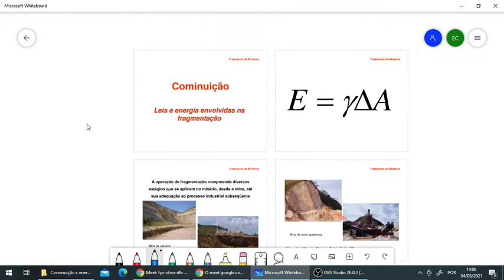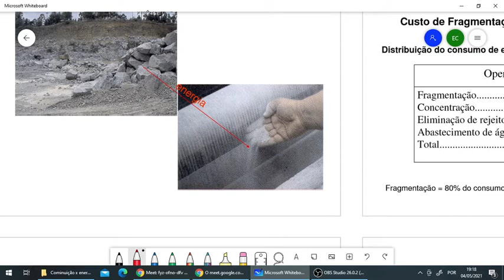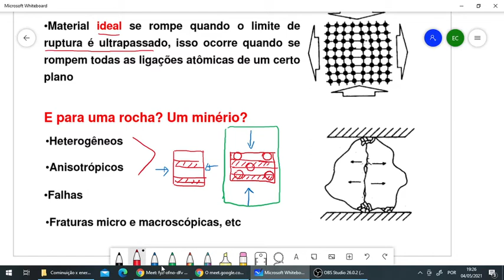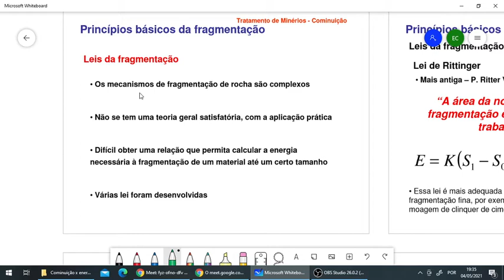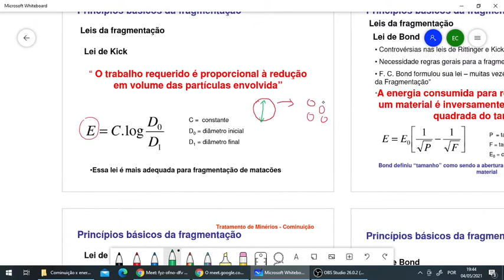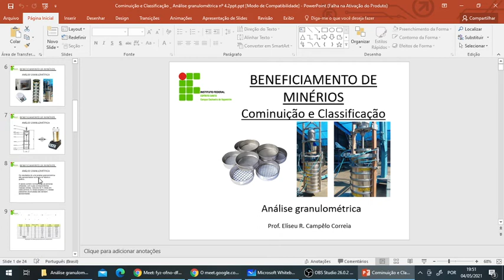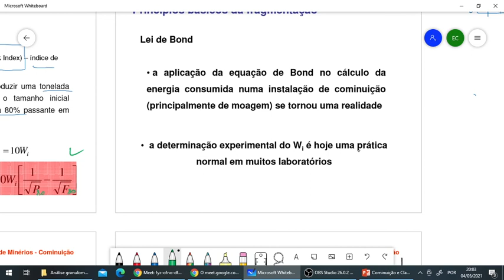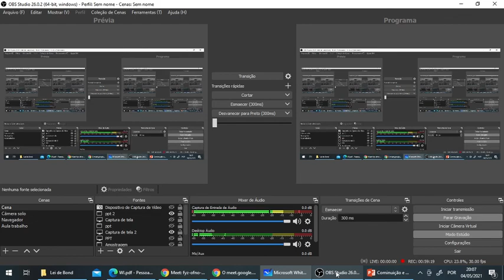Energia de cominuição